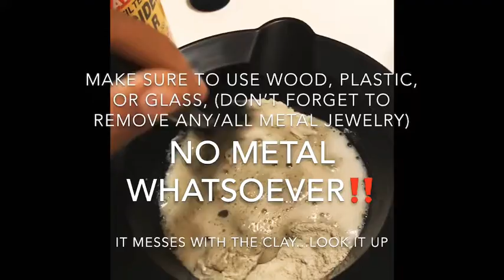Is Your Hair Shedding? Knotting? SuperFrizz? 💇🏽‍♀️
I hope everyone had an amazing and blessed Christmas 🎄I hope y’all got everything you wanted and more...

Here’s a new video. I get a lot of questions about frizz and Coil/Curl definition. Sometimes you strands just need to be reset.

Bentonite Clay + Organic Apple Cider Vinegar Mask is the PERFECT Remedy! A few of its benefits are:

Fights Frizz
Smooths the Cuticle
Reduces Shedding
Helps w/ Detangle
Makes Strands Shiny
Detoxifies Hair/Scalp

I just eye-ball it lol (as does everyone that’s ever done this. Just get it to the consistency that best suits you and your strains. If you want it more runny add a little bit of water or even Aloe Vera Juice, if you wanted to be more thick add a little bit more clay...)

Sometimes I add water and/or Aloe Vera Juice and oils of my favorite oils. I used the Hair Growth Oil from the Mane Choice...

DISCOUNT FOR THE MANE CHOICE ‼️👀

FACTS ABOUT MY HAIR:

I have High-Porosity Coils hair.

I’m 4a/4b coils.

I have fine strands and medium density.